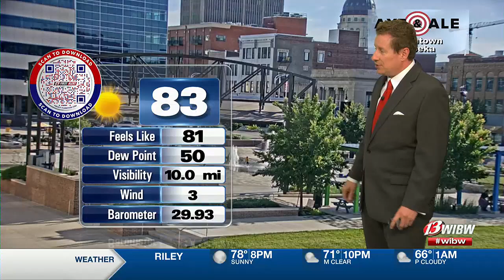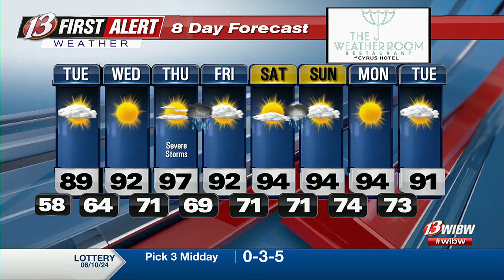Extreme Heat expected later this week